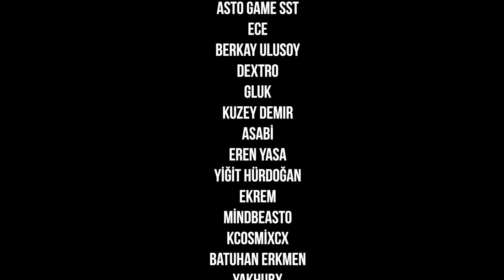EKİPLE | PAVLOV VR